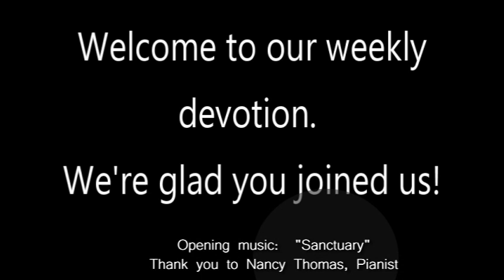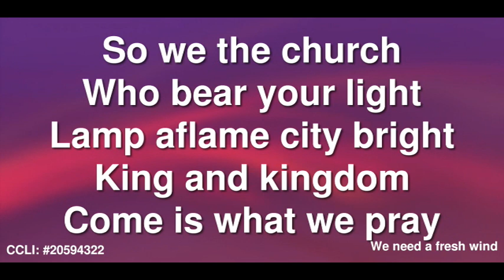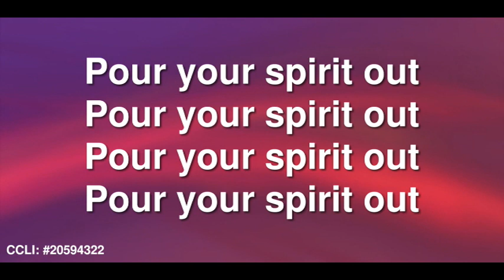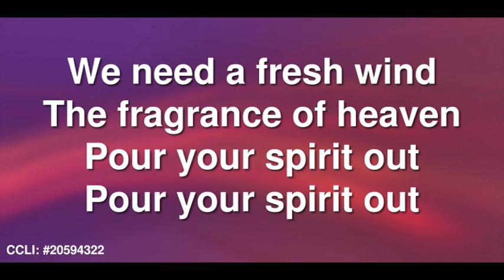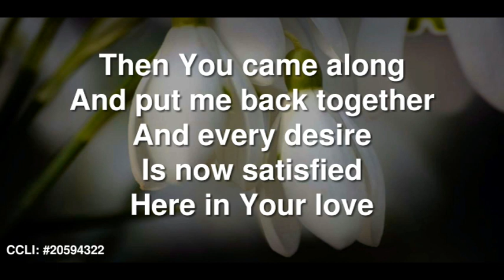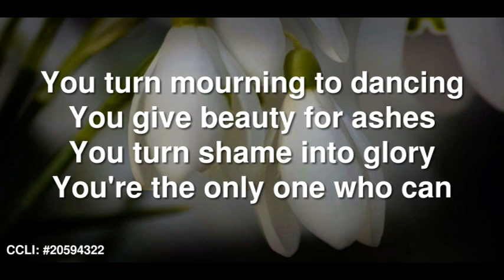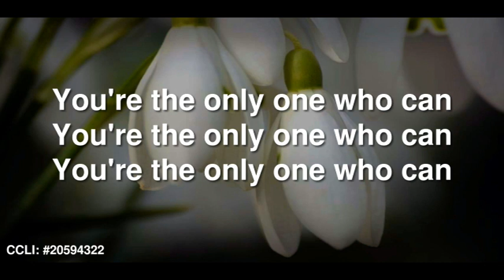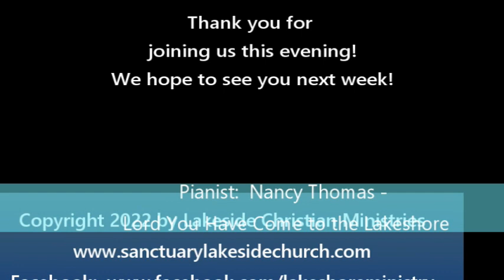We Have the Power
We have the power to make disciples of all nations.  How and why?  We're going to examine that topic in this evening's devotion.  Come!  Join us!